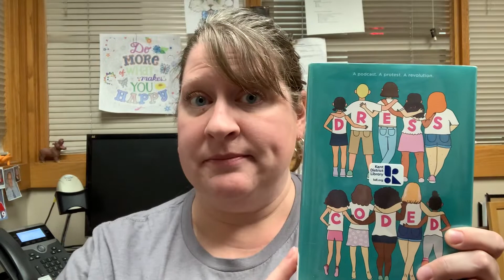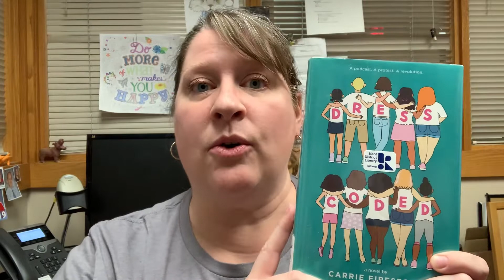Teen Book Talks in Five Minutes or Less!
Join us for a quick teen book talk, lasting anywhere from 60 seconds to just a few minutes! That's all it takes to find your next great read.